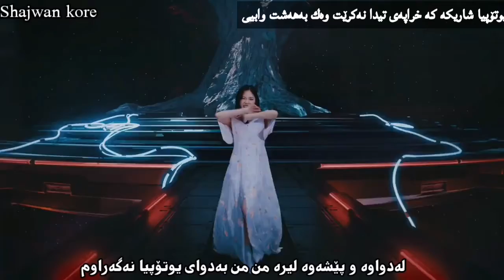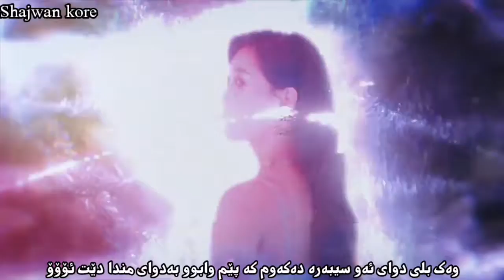Dreamcatcher - Odd eye ( Kurdish sub ) HD